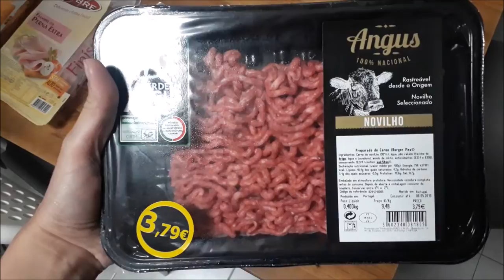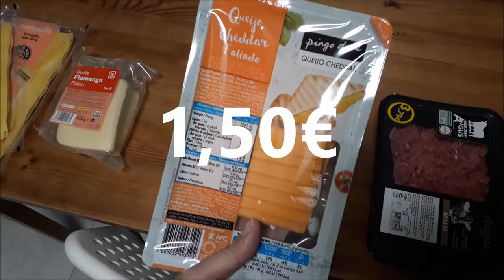TENTEI FAZER UMA LASANHA ÉPICA EM PORTUGAL | CRIS FABRES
Oii pessoal! No vídeo de hoje EU FIZ UMA RECEITA BEM COMUM QUE É LASANHA! EU MOSTREI CADA PRODUTO E OS PREÇOS PARA VOCÊS PODEREM COMPARAR COM OS PRODUTOS EM PORTUGAL E NO BRASIL! ESPERO QUE GOSTEM! BEEIJOSSS